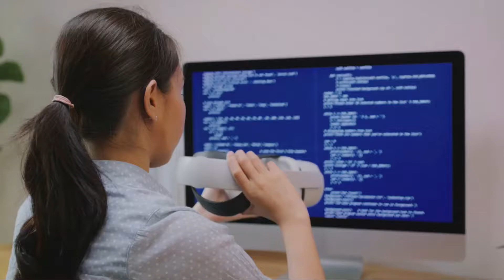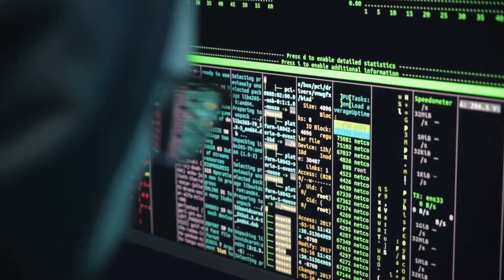Top 10 highest paying STEM careers of future You Need to Know.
"Unlock the secrets to lucrative career paths in the ever-evolving world of STEM with our latest YouTube video: 'Top 10 Highest Paying STEM Careers of the Future You Need to Know.' 🚀💼 Discover the most promising fields where your passion for science, technology, engineering, and mathematics can lead to lucrative opportunities and financial success. From cutting-edge roles in artificial intelligence and cybersecurity to groundbreaking advancements in renewable energy and biotechnology, we'll explore the top-paying STEM careers that are poised to shape the future job market. Whether you're a student planning your career path or a professional seeking new opportunities, this video is your guide to securing a prosperous future in STEM. Tune in now and unlock the door to your dream career!